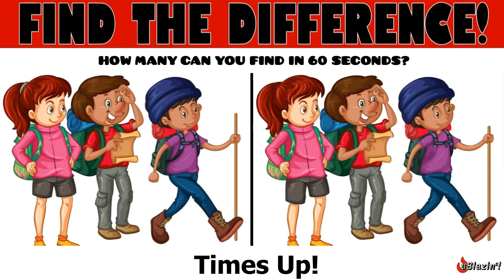IT'S NATIONAL SCHOOL BACKPACK AWARENESS DAY! FIND THE DIFFERENCE(S)! HOW MANY CAN YOU FIND?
National School Backpack Awareness Day on September 15, strives to make sure students wear backpacks safely. Improper use can lead to back pain or injury, which can impact learning. On this day, teachers, students and parents come together to make sure families are aware of the risks — and that backpacks are being worn properly. It’s for the children. Source